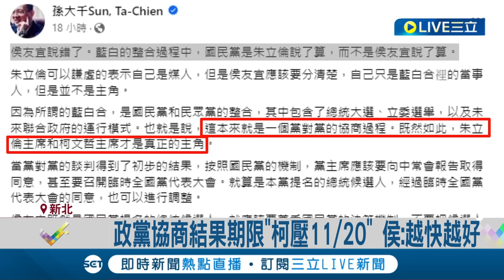金溥聰毀藍白合大局？國民黨中央"主合".侯競辦"主戰"不同調 金溥聰.朱立倫不合爭主導權 朱:他很辛苦! 別再氣他 │記者 鄭凱中 黃昕晟 王紹宇 │【LIVE大現場】20231028│三立新聞台